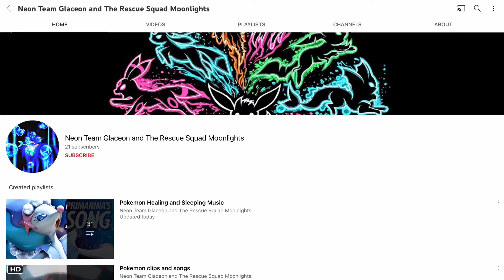Shoutout to Neon Team Glaceon and The Rescue Squad Moonlights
They will be appearing in the comment section while I edit the description to add a link just in case you don’t see Neon Team in the comment section